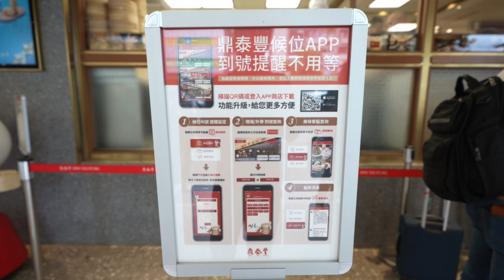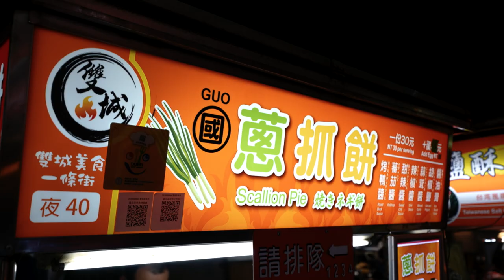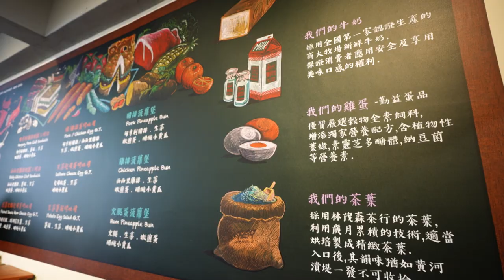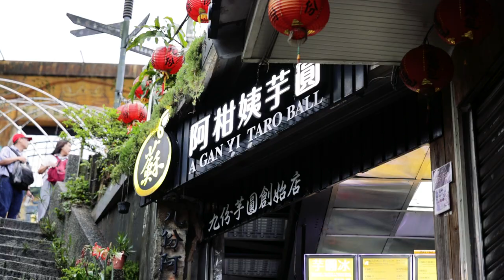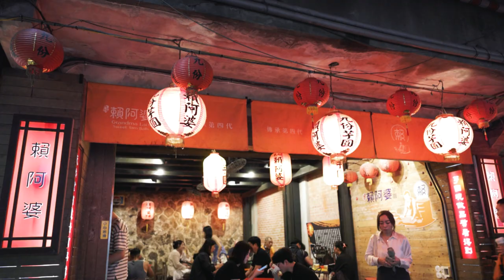Taipei Taiwan Travel Vlog: Exploring Jiufen, Elephant Mountain, historic Taipei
In this Taipei vlog, I embraced the tourist experience and immersed myself in what makes Taiwan unique: Breathtaking landscape, cultural heritage, and world-famous cuisine, especially its street food culture. Even though I've visited Taiwan several times since moving away, I have to admit that I've never really taken the time to explore the island fully, especially not with a camera.

We tried our best to see everything we could within 5 days. For Part 1 of this series, we're taking it easy and staying close to our home base in Taipei.

Thanks @CreatorDrews  for also filming the entire trip!

00:00 Taiwan travel vlog
00:32 Din Tai Fung (skip the line!)
01:37 Jolley Hotel Taipei
01:57 Taiwan Night Market
02:47 Taiwanese breakfast
03:45 longshan temple
04:32 Bopiliao Old Street
04:38 Red House
04:59 Chun Shui Tang
05:17 Elephant mountain hike
05:35 Fushan Palace (Jiufen)
06:42 Taiwan taro balls
07:17 Jiufen Old Street
09:36 Gacha cam

※ FAVORITE TRAVEL BAGS ※
The Brevite Runner
Peak Design Everyday Sling 3L Black

Canon R6
Canon RF70-200mm F4 L is USM
Canon RF 24-70mm F2.8 L IS USM Lens
Sennheiser MKE 400 Camera-Mount Shotgun Microphone
Sony A7S III
Sony Shotgun Microphone: ECM-B10